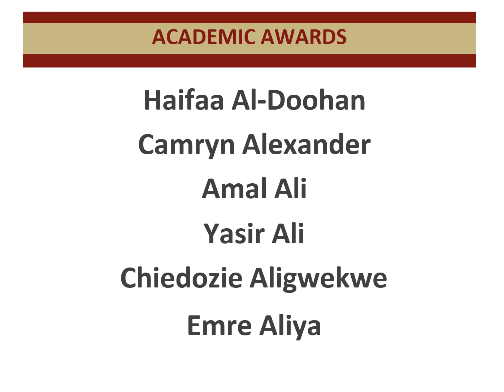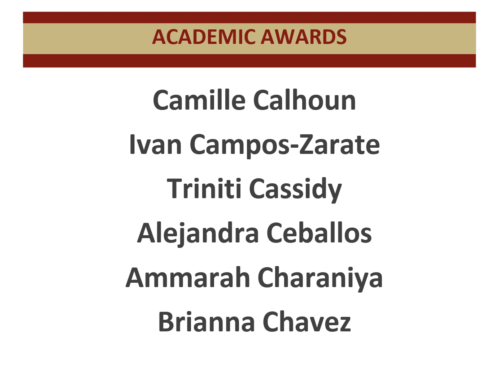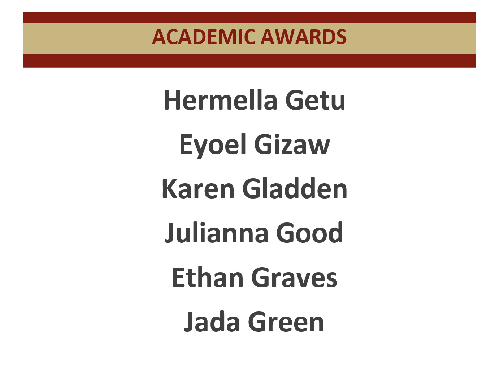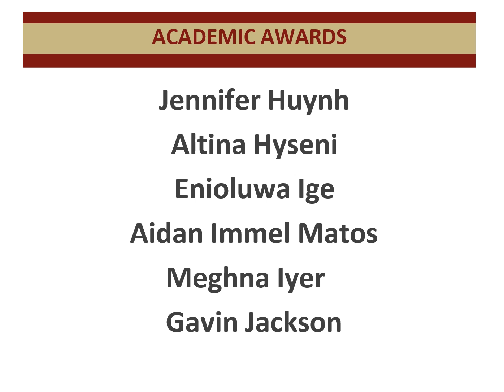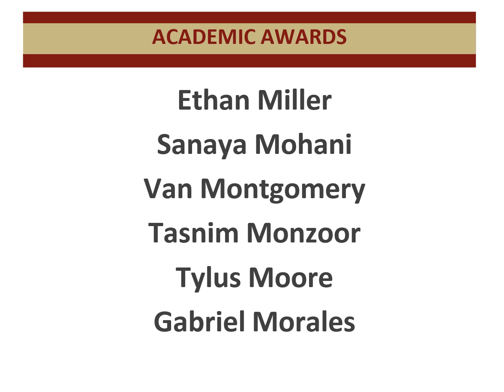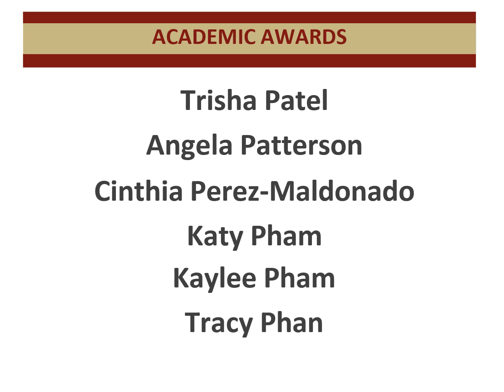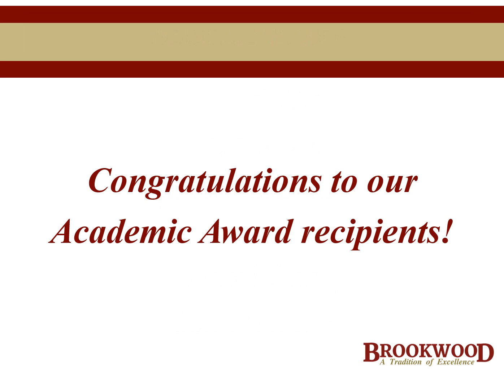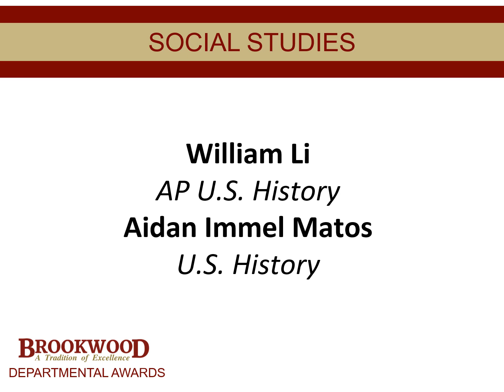Final 11th grade 2022 no videos